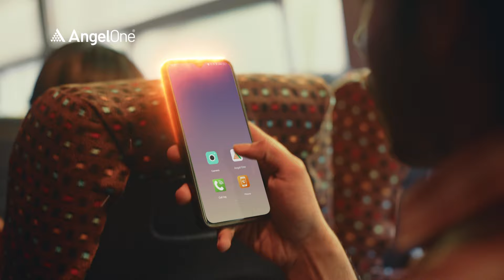Get Smooth Experience with Stable and Reliable Platform on Angel One Super App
Experience seamless investing experience with the Angel One Super App! 🚀Enjoy the benefit
of stability and reliability as you navigate the world of investments and trading effortlessly. Our
platform is designed to provide you with a smooth and hassle-free experience, ensuring your
financial journey. Dive into a world where every click is met with precision, every trade executed
flawlessly. Download the Angel One Super App now for a financial experience that's as stable as
your aspirations! 💹✨AngelOne

Download Angel One SuperApp Now📱